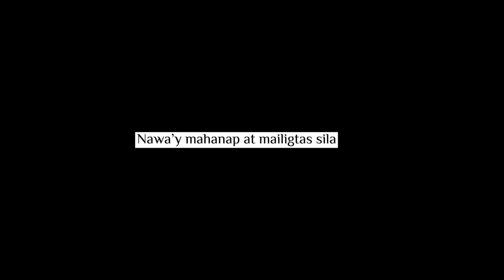GRABE! Trahedya sa St.Anthony Falls sa Indang Cavite. panoorin! (May 1, 2022)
Trahedya sa St. Anthony Falls sa Indang nakuhanan ng Video. Ayon kay Ejay peñarubia Catibayan Habang masayang naliligo ang ilan, biglaang rumagasa ang malakas na agos ng tubig. Kung makikita sa video na may mga bata pang naiwan sa ibaba, ang ilang mga kalalakihan ay tumalon upang sagipin ang mga ito. apat na mga bata ay nawawala pa.

Nawa’y mailigtas sila at mahanap.

Salute sa mga kalalakihang nag tangkang sumagip sa mga bata. Mabuhay at pagpalain sila!

Courtesy: Ejay Peñarubia Catibayan